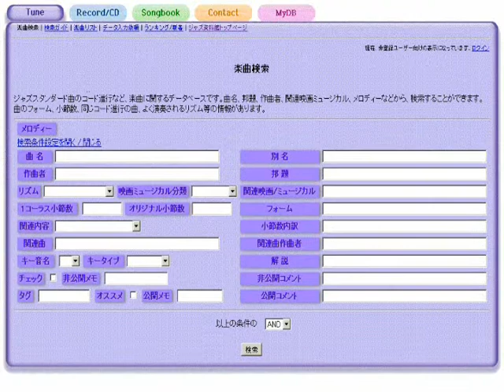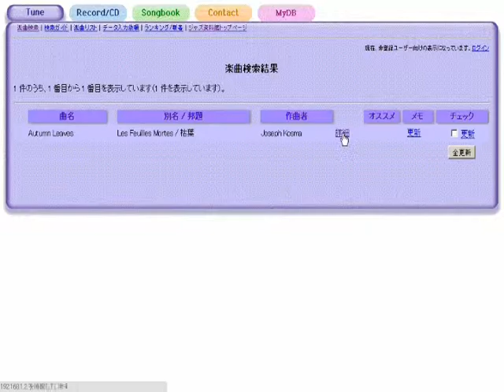How Little We Know - ジャズスタンダード曲テーマ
作曲：Philip Springer
演奏（打ち込み）：藤井紀行@ジャズ資料館
JASRAC作品コード：0H0-5852-1